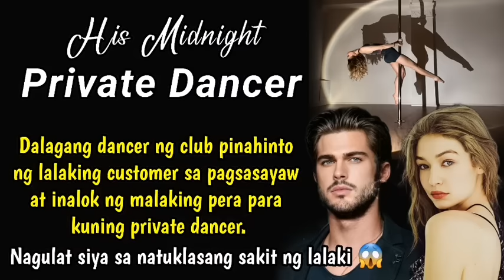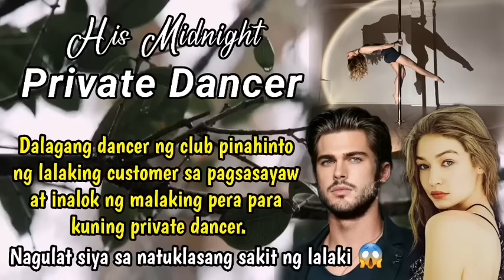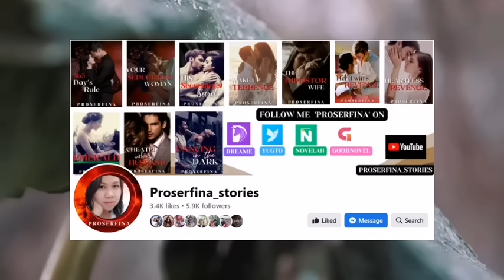DANCER SA CLUB PINAHINTO SA PAGSASAYAW NG LALAKING CUSTOMER AT INALOK NG PERA AS PRIVATE DANCER NIYA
DANCER SA CLUB PINAHINTO SA PAGSASAYAW NG LALAKING CUSTOMER AT INALOK NG PERA UPANG GAWING PRIVATE DANCER
NAGULAT ANG DALAGA NG MATUKLASAN ANG SAKIT NG LALAKI...

Title: His Midnight Private Dancer